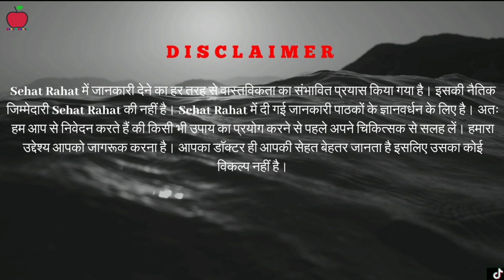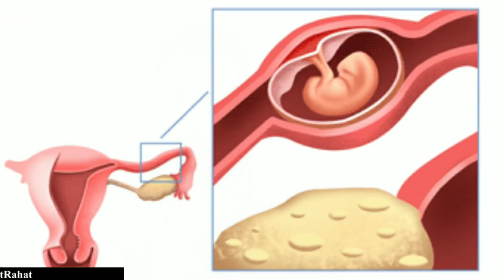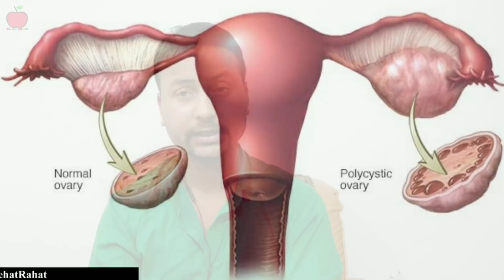Periods नहीं आ रही और Pregnancy Test भी Negative है क्यों ? Periods Miss and Test Negative Hindi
In this video I will tell you the exact causes and reason why your periods is miss but pregnancy test still negative and also will tell the solution of it in hindi

Purchase Pregnancy Test kit🛒👇